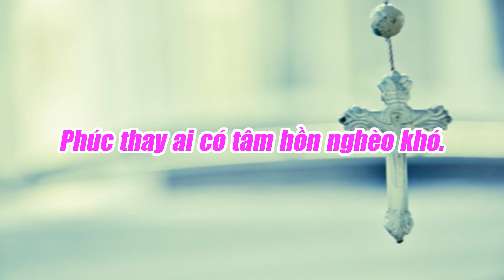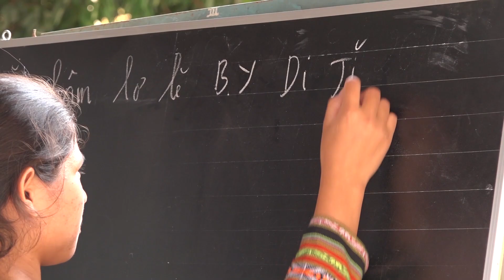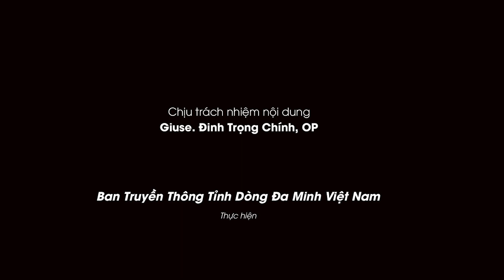Để Lời Được Lớn Lên – Chúa Nhật Tuần 4 Thường Niên Năm A – Lm. Vinhsơn Lương Hồng Phong, OP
Chia sẻ Tin mừng Chúa Nhật Tuần 4 Thường Niên Năm A – 29/01/2023

Phúc thay ai có tâm hồn nghèo khó.

1 Khi ấy, thấy đám đông, Đức Giê-su lên núi. Người ngồi xuống, các môn đệ đến gần bên. 2 Người lên tiếng dạy họ rằng :

3 “Phúc thay ai có tâm hồn nghèo khó,
vì Nước Trời là của họ.
4 Phúc thay ai hiền lành,
vì họ sẽ được Đất Hứa làm gia nghiệp.
5 Phúc thay ai sầu khổ,
vì họ sẽ được Thiên Chúa ủi an.
6 Phúc thay ai khát khao nên người công chính,
vì họ sẽ được Thiên Chúa cho thoả lòng.
7 Phúc thay ai xót thương người,
vì họ sẽ được Thiên Chúa xót thương.
8 Phúc thay ai có tâm hồn trong sạch,
vì họ sẽ được nhìn thấy Thiên Chúa.
9 Phúc thay ai xây dựng hoà bình,
vì họ sẽ được gọi là con Thiên Chúa.
10 Phúc thay ai bị bách hại vì sống công chính,
11 Phúc thay anh em khi vì Thầy mà bị người ta sỉ vả, bách hại
và vu khống đủ điều xấu xa.
12a Anh em hãy vui mừng hớn hở,
vì phần thưởng dành cho anh em ở trên trời thật lớn lao.”